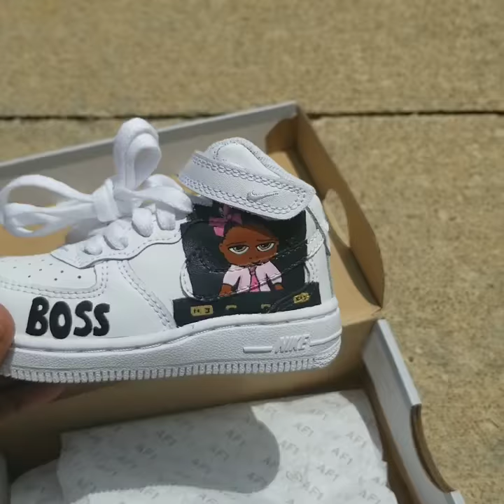Custom Air Force Ones | Kids Customs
This is a short 25 sec video of some Boss Baby Girl custom Nike AF1s!

One of the many we've created! Each one is different.